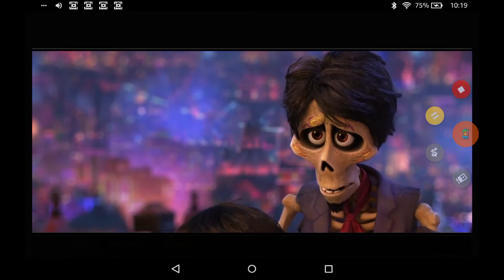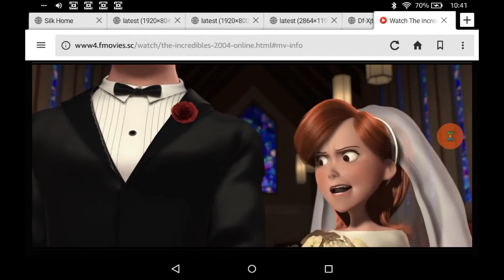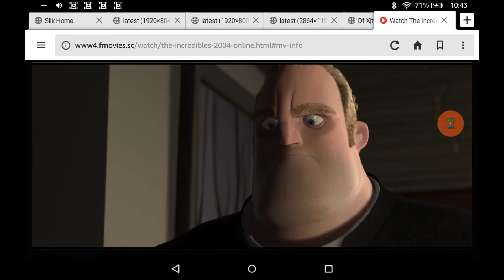Rivera X Parr AMV I Don't Want To Miss A Thing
From Coco, and The Incredibles